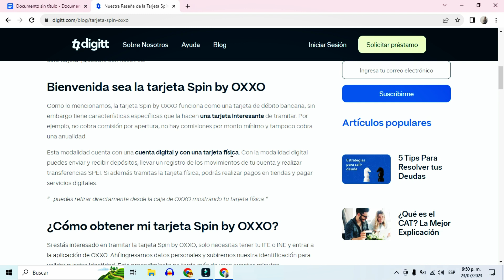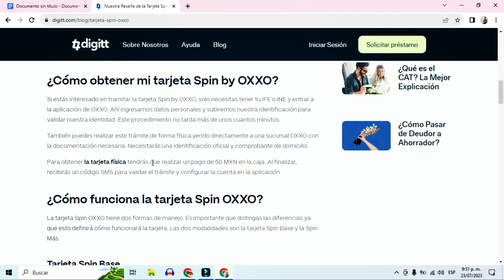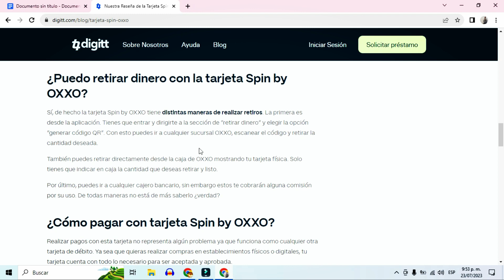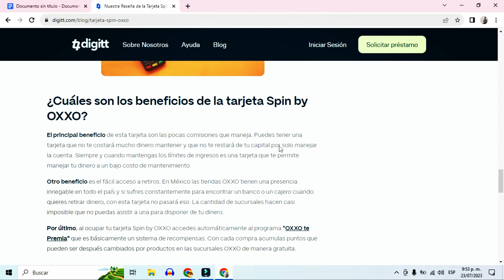¿Qué es y Cómo funciona la Tarjeta SPIN de OXXO? - 2025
✅ ¿Qué es la tarjeta SPIN de OXXO  y para qué sirve? - Actualizado.

NOTA LEGAL